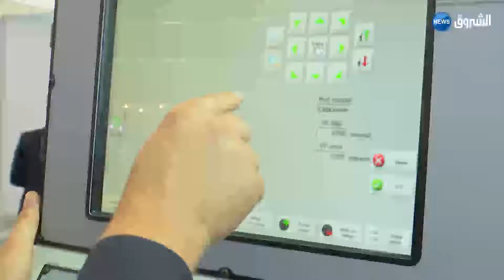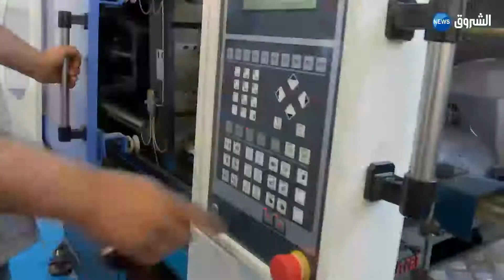ارتفاع أسعار تجهيزات الصناعة الغذائية بـ50 في المائة وتراجع في مبيعاتها